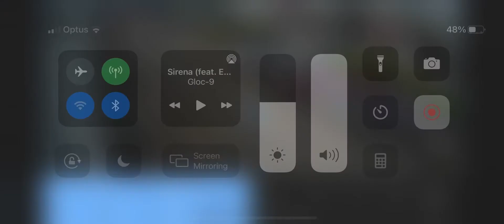CCTV FOOTAGE OUTSIDE